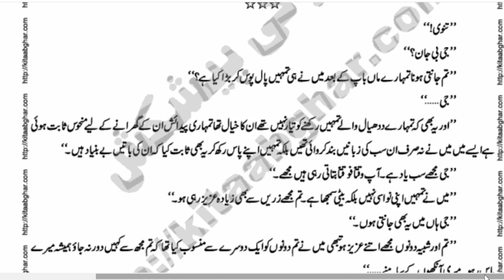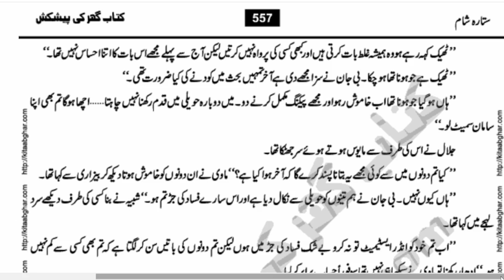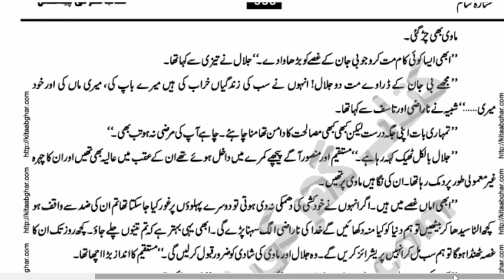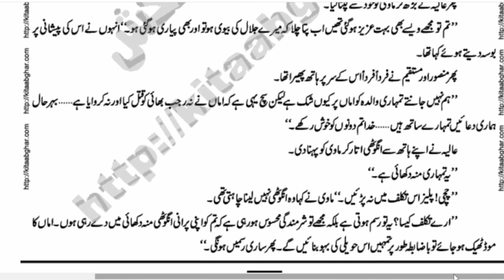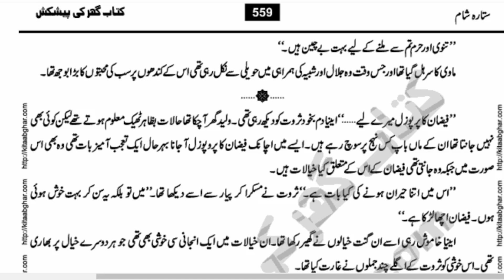3rdLast Episode (26) | Sitara e Sham by Amna Riaz | Thrilling | Mysterious | Romantic